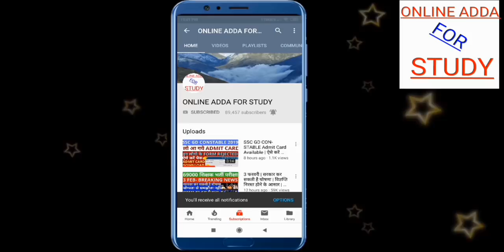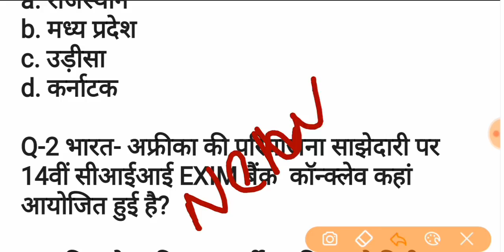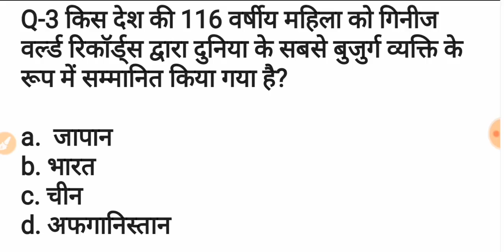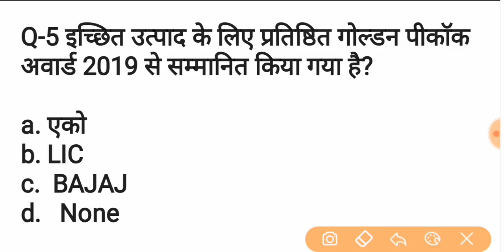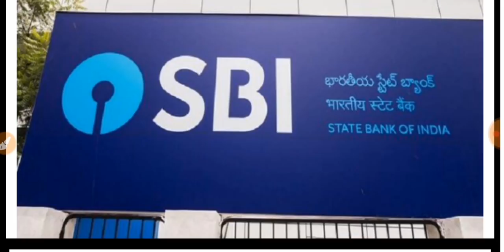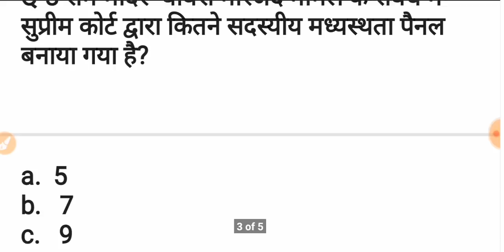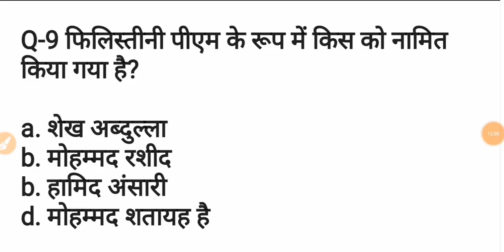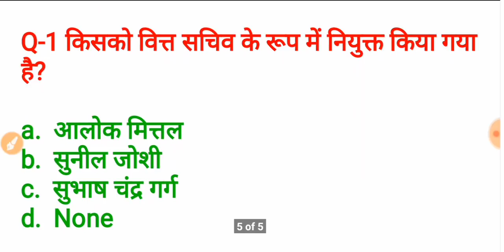12 March 2019 Current Affairs | Daily current Affairs | Current Affairs in Hindi